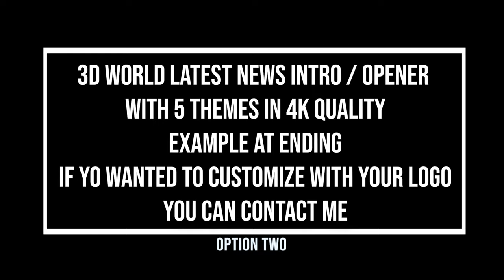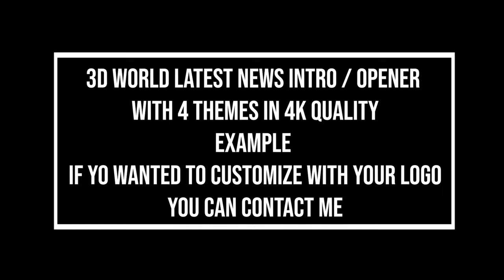3D World Latest News Intro - Opener with 5 Options Template in 4K - | FREE TO USE | iforEdits